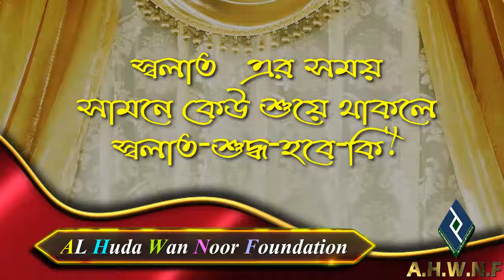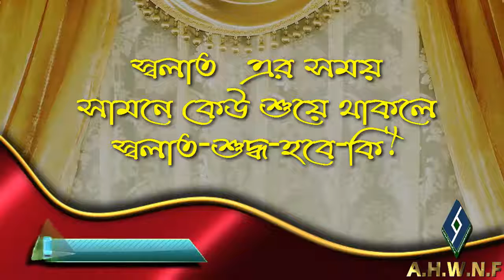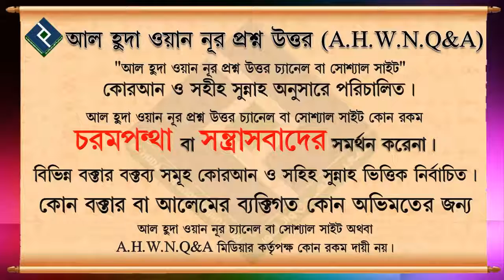স্বলাত এর সময় সামনে কেউ শুয়ে থাকলে স্বলাত শুদ্ধ হবে কি ᴴᴰ┇শায়খ আব্দুল্লাহ আল ফারুক মাদানী